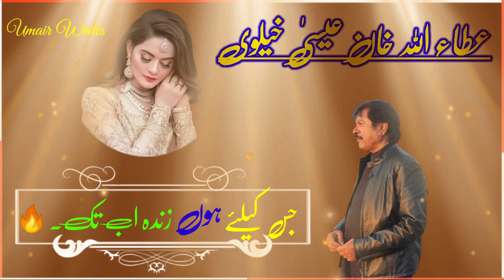Singer: Attaullah Khan Esa khelviگ:ت ے زخم تو بھر گئے_________✨✨✨✨لین____💥دل کو ابھی آرام نہ آیا____